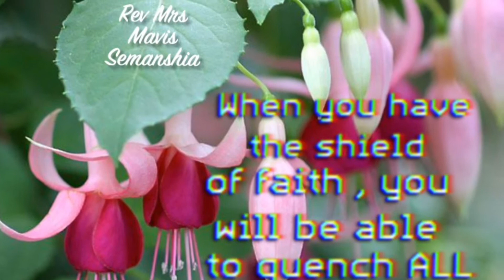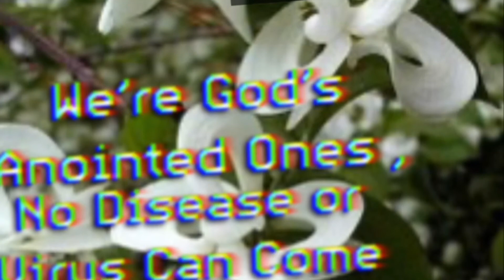5 March 2020